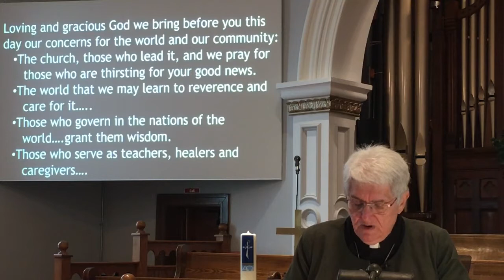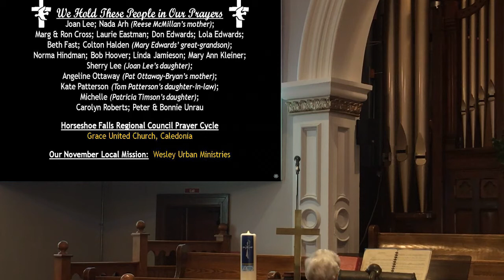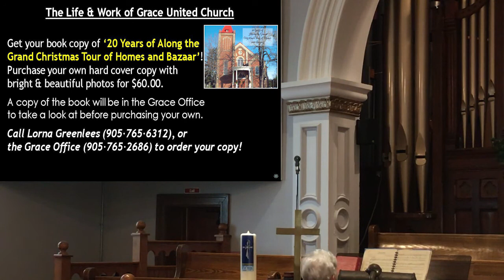Worship - Nov. 22, 2020 (Conclusion)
Sunday of Christ the King with Rev. Lois Whitwell. (Part 2)